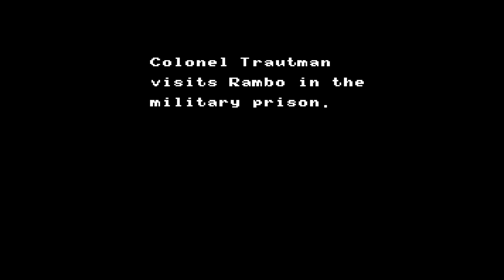Rambo NES Blind Playthrough Part 1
Rambo for he NES is definitely inspired by Zelda 2 and that is not necessarily a good thing.